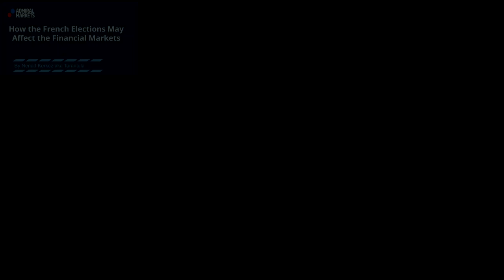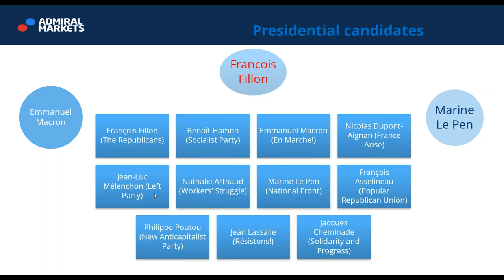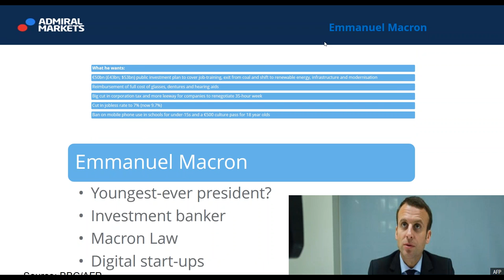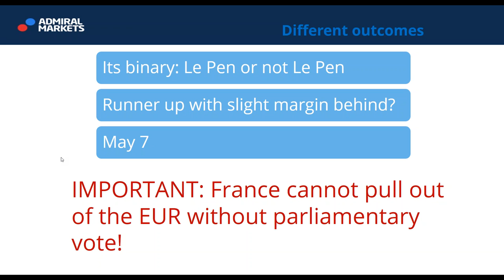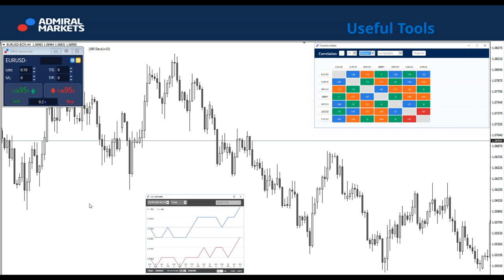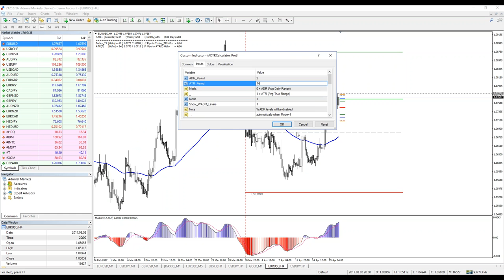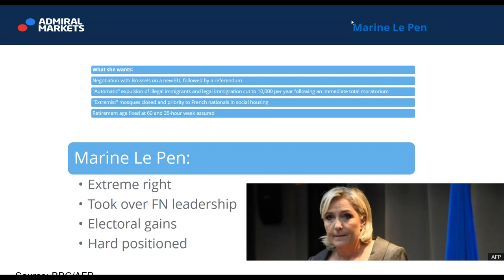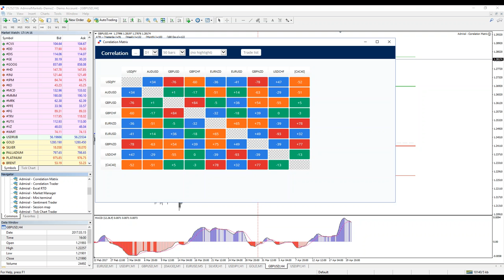How the French Elections May Affect the Financial Markets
French elections may determine the fate of EU. Who is the main favourite and which presidential candidates are in focus.
This session will also review how the French elections may affect the financial markets. Learn about CAC40, Price to Earnings ratio, why it is important for trading stock markets and indices.